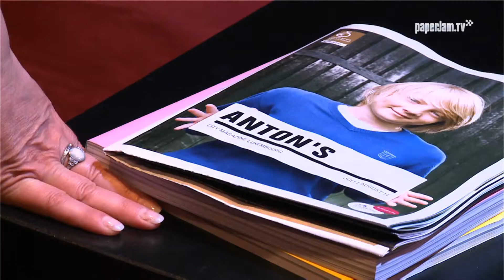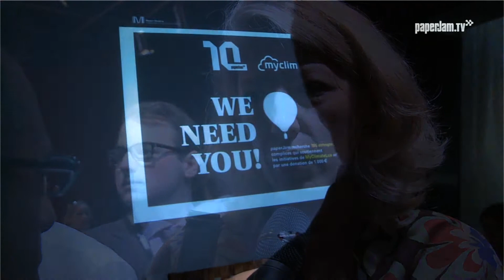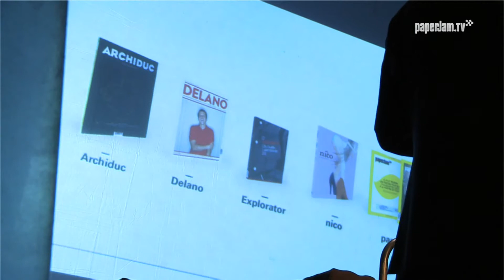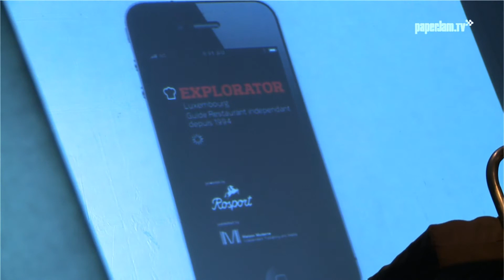Maison Moderne Product Preview 2012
Magazines, guides, sites web, e-newsletters, smartphones et tablet apps, TV, events... Plus de 100 personnes, agences de communication et annonceurs ont assisté à la présentation de toutes les nouveautés à venir chez Maison Moderne pour la prochaine saison.